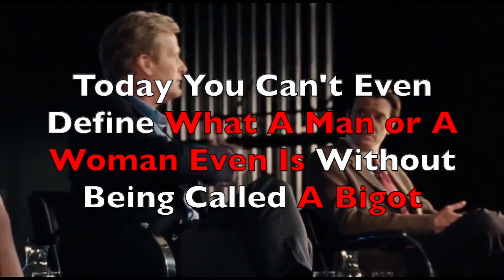American Is Not The Greatest Country In The World Speech Hasn't Aged Well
This speech is praised for being smart, well written and right on the money. However I believe that most of it is misses the mark and hasn’t aged well.

Having said that Im not necessarily disagreeing with the premise but the logic behind it.